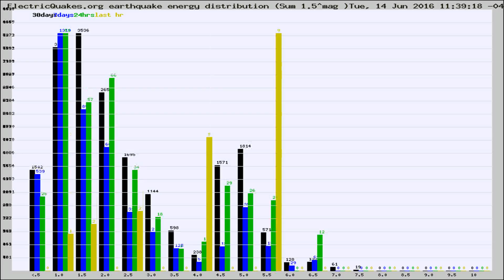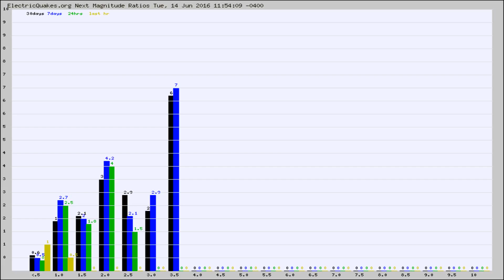Todays_Hourly_World_Earthquake_Statistics_from_ElectricQuakes.org_06-14-16+12:02:01